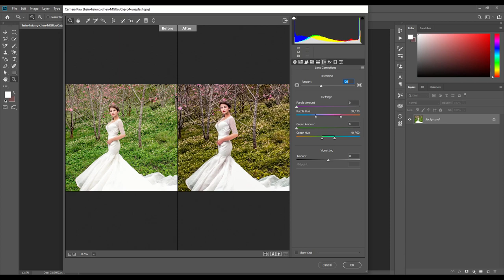Tutorial On How To Edit Artwork | How To Remove Green Background In Photoshop cc #011#ES